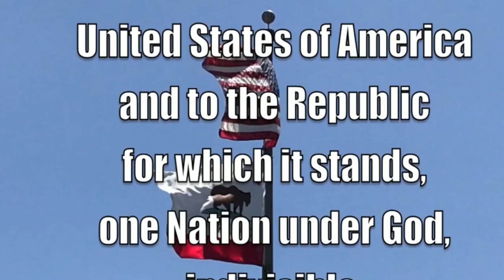9 10 19